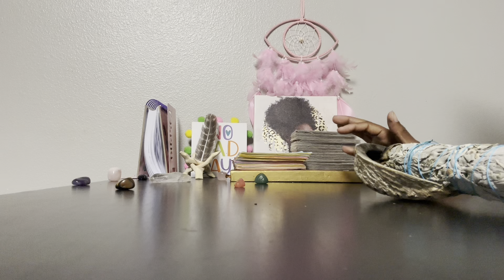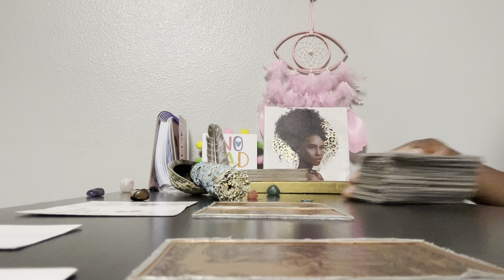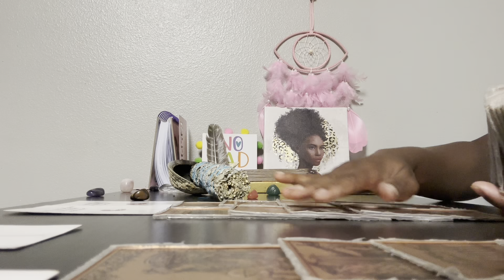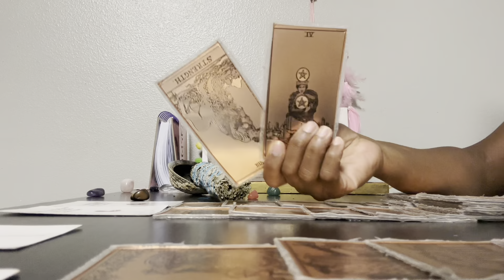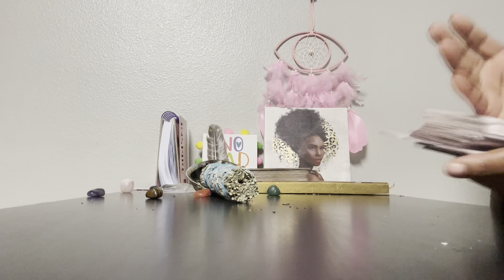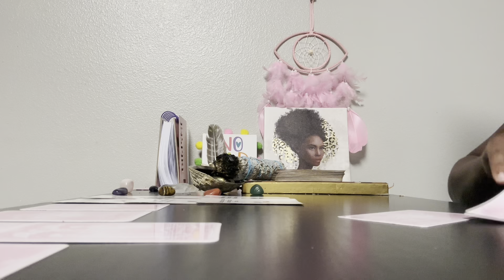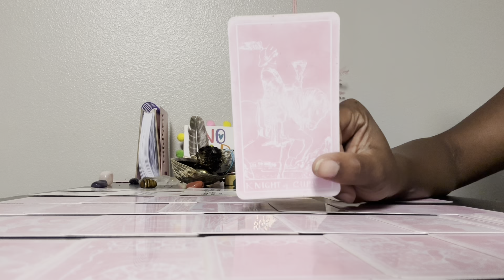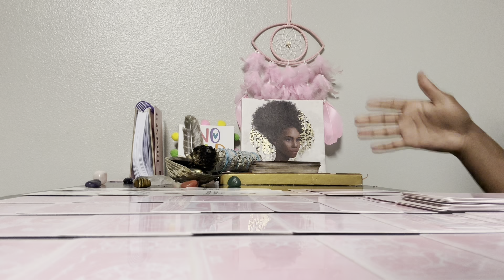WHAT COMES OUT 🗣️👀 suffering from bad memories your too dame confident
Daily affirmations:Remember your beautiful